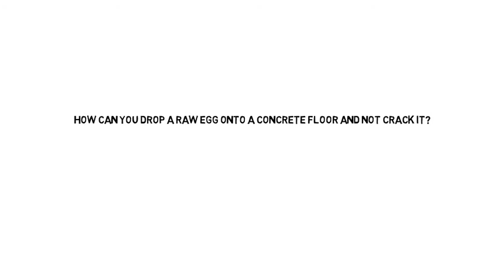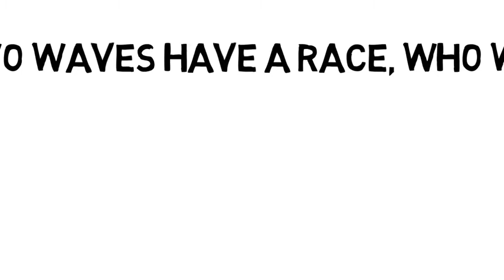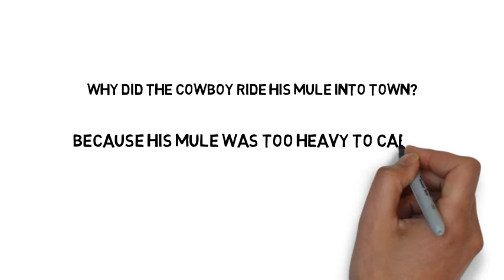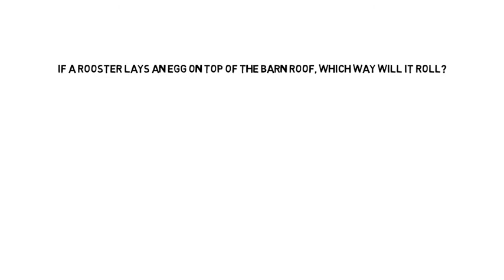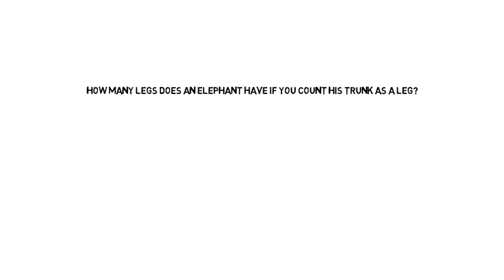Interesting GK questions ! Interesting GK ! Unknown facts ! Part 10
This whole video is infact an IQ test that checks various aspects of your thinking capabilities such as Lateral thinking, thinking outside the Box (thinking out of the box), thinking inside of the box, critical thinking, Quantitive aptitude and logical reasoning.